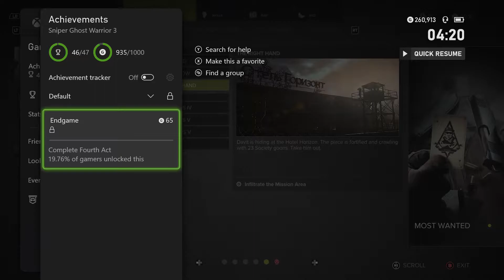Sniper Ghost Warrior 3 - Main Mission: The Right Hand (#22) - XBOX SERIES X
My 1st playthrough of 'Sniper Ghost Warrior 3' on XBOX SERIES X!

- Main Mission: The Right Hand

REBEL GAMER